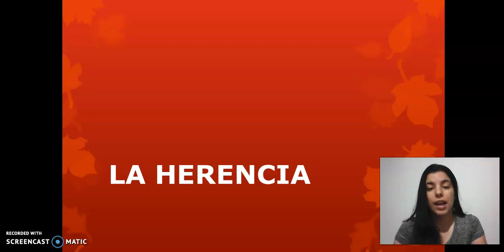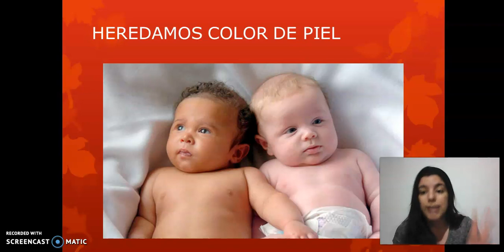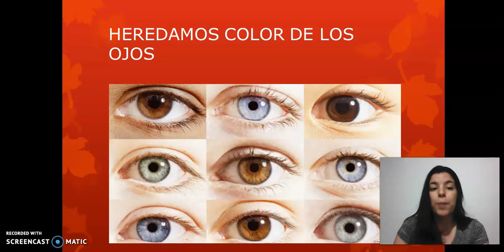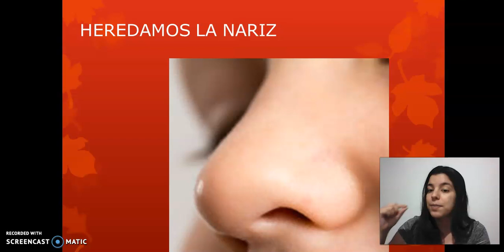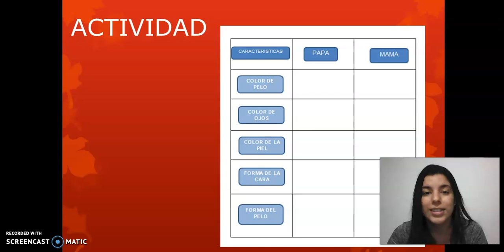La herencia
Grado primero